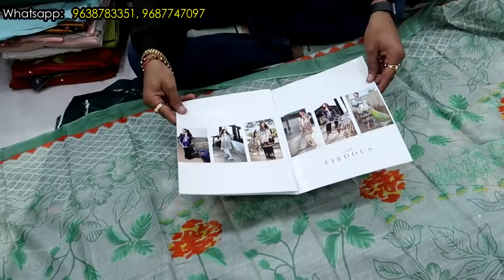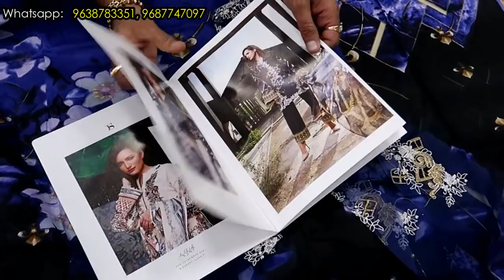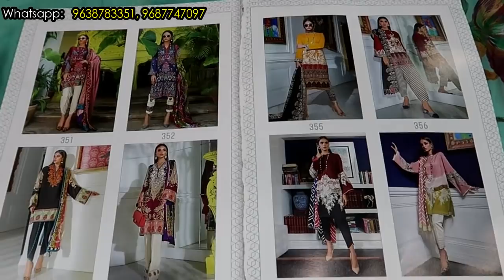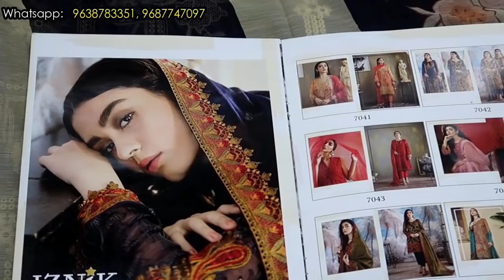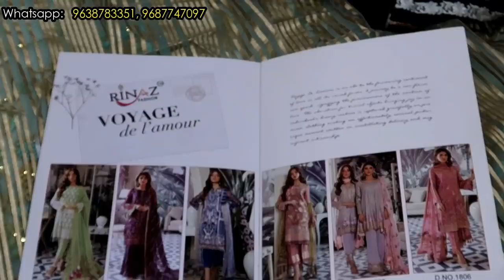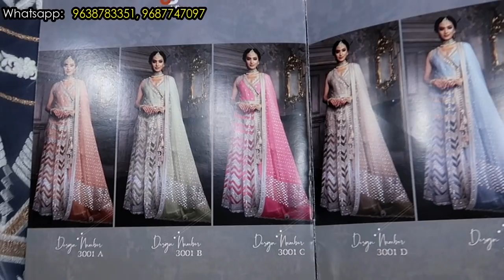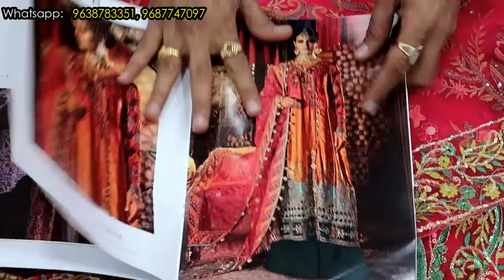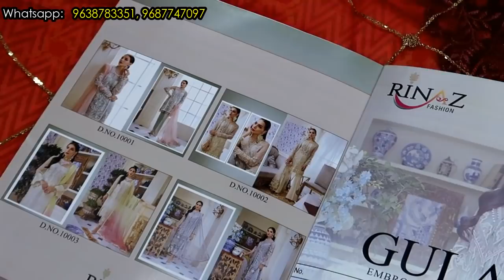ऐसे पाकिस्तानी सूट कही नहीं दिखेंगे, 4 अलग अलग पीस का सेट मंगवाओ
Sai Dresses
D-1011/1012, Ring road, surat

Sai Dresses, 5 floor, auditorium Hall, Ring road surat

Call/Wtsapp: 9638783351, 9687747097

Emergency contact :sandeep Rajput (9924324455)

VIDEO DECLAIMER
.KIAN VLOGS !! ___